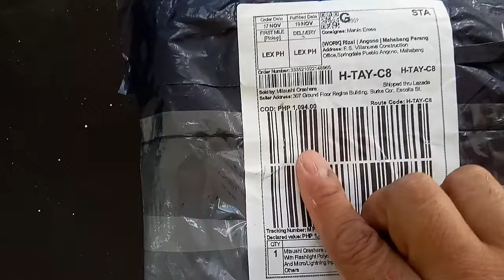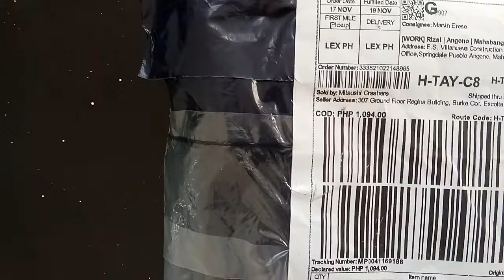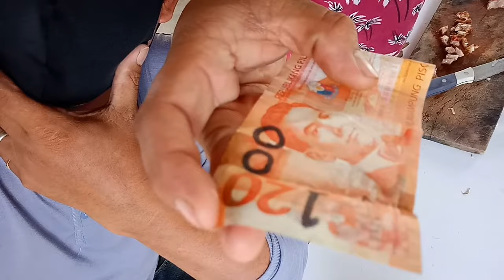kitchen sink faucet and fittings installation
random videos to including unboxing powerbank,usual working day and haircut etc.